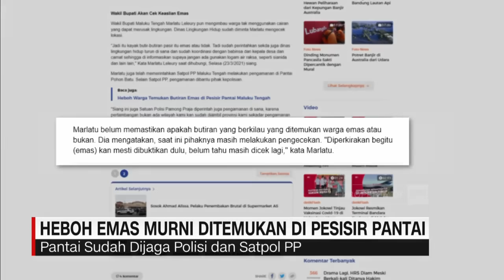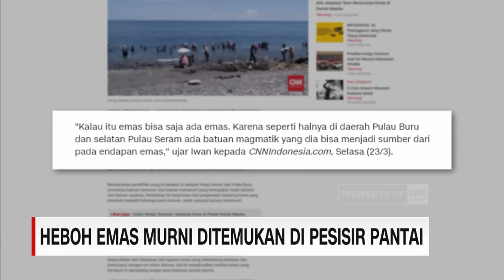Heboh Emas Murni Ditemukan di Pesisir Pantai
Seorang ibu rumah tangga di  kabupaten Maluku tengah, menemukan butiran emas di pesisir pantai.

Penemuan tersebut membuat warga ramai-ramai mendatangi pantai mencari emas.

Sementara itu, warga setempat mengakui, emas yang berada bukan hanya di pesisir pantai, namun juga di sejumlah sungai.